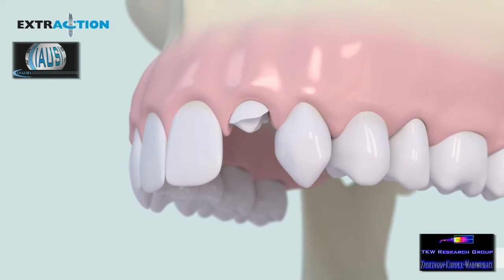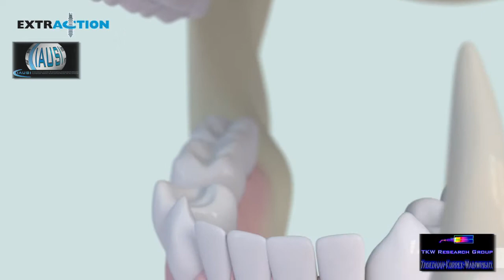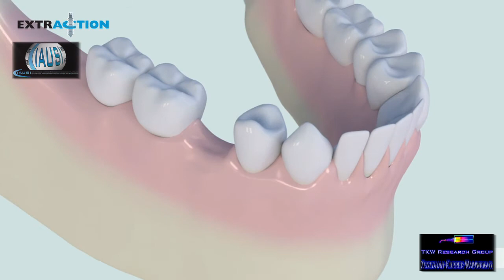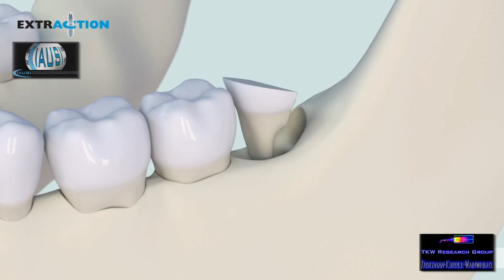atraumatic tooth removal with Piezotome - Die schmerzlose wundfreie Zahn-Extraktion mit Piezotome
This video is issued by the INTERNATIONAL ACADEMY FOR ULTRASONIC SURGERY & IMPLANTOLOGY and shows the surgical procedure how to remove atraumatically and bone-preserving teeth, roots and impacted third molars.

Dieses Video wurde von der INTERNATIONALEN AKADEMIE FÜR ULTRASCHALLCHIURGIE & IMPLANTOLOGIE freigegeben und zeigt das Verfahren zur minimalinvasiven, schmerzlosen und knochenschonenden Entfernung nicht erhaltbarer Zähne, Wurzelreste und Weisheitszähne.